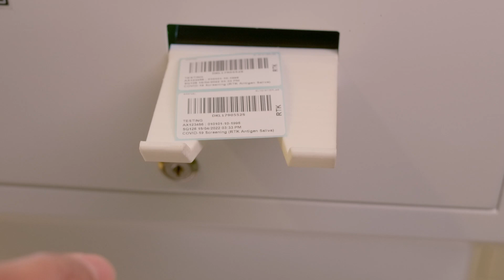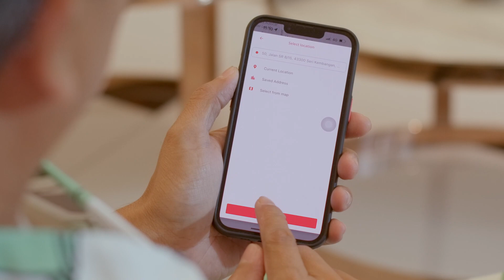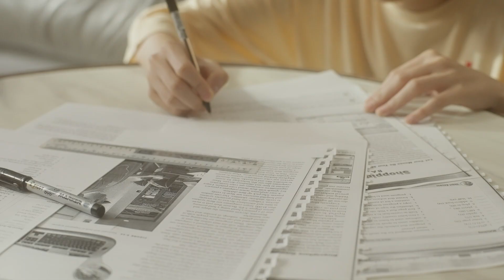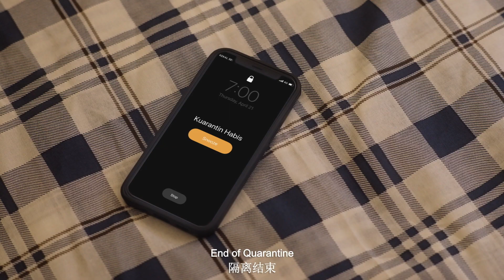Raya22BersamaBP - Kasih Sayang Tetap Dirasai🤗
Akhirnya, kita telah memasuki fasa endemik & boleh bertemu semula dengan yang tersayang setelah kian lama berpisah. Ahmad & keluarga tidak terkecuali dalam perpisahan tersebut. Jom, kita tonton filem pendek🎞 ini untuk ketahui bagaimana perbezaan mereka membawa persefahaman & membina hubungan yang lebih erat.🥰

Sempena sambutan Hari Raya ini, marilah kita saling memahami & bermaafan. BP Healthcare & Doctor2U mengucapkan Selamat Hari Raya Aidilfitri kepada semua rakyat Malaysia.🥳

Sambut Raya ini dengan selamat bersama Doctor2U. Muat turun aplikasi di sini

Finally, we’ve entered the endemic phase & get to meet our loved ones after being separated for years. Ahmad & his family is no exception to this separation. Let’s watch this short film🎞 to find out how the differences of this family eventually bring them closer together through empathy.🥰

During this Raya, let’s give each other more understanding & forgiveness towards greater peace & joy. Selamat Hari Raya Aidilfitri, from all of us at BP Healthcare and Doctor2U.🥳

Celebrate this Raya safely with Doctor2U.